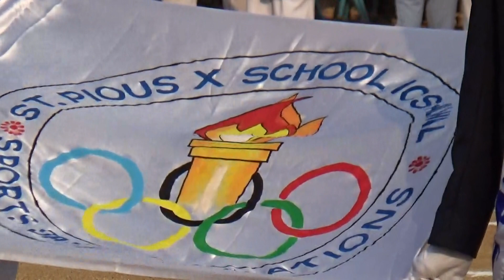Declaring the Sports Meet Open || Sports Day at St Pious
Sports days, sometimes referred to as field days, are events staged by many schools in which people take part in competitive sporting activities, often with the aim of winning trophies or prizes.

- Albert Einstein

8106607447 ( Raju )